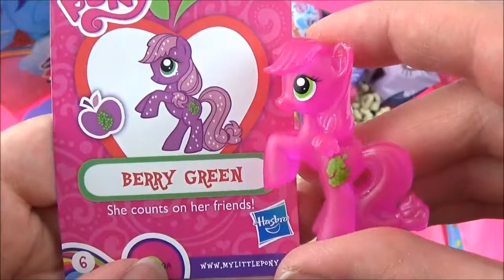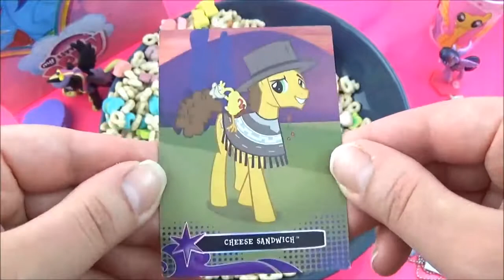MLP My Little Pony Lucky Charms Cereal Toys Surprises! Pretend Play Kids Toys MLP Video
Today we have some PRETEND MLP My Little Pony Rainbow Dash Lucky Charms Cereal filled with so many awesome MLP My Little Pony toys and surprises! A breakfast with Rainbow Dash is always going to be awesome! Inside the MLP My Little Pony Rainbow Dash Breakfast Cereal Surprise are: MLP My Little Pony mystery Minis with MLP My Little Pony Princess Cadance mini toy figure pony inside, a MLP My Little Pony Series 3 and series 2 squishy pop with DJ Pon 3 and Lyra mini toy pony figures inside, a MLP My Little Pony series 4 fashems with MLP My Little Pony Trixie fash'ems inside, a MLP My Little Pony series 2 dog tag with a MLP My Little Pony dog tag inside, a Princess Celestia sticker and a Cheese Sandwich MLP My Little Pony trading card, a MLP My Little Pony metallic ponies blind bag with a MLP My Little Pony metallic Twilight Sparkle mini toy pony figure inside, a MLP My Little Pony Kinder surprise chocolate egg with a MLP My Little Pony brooch inside, a MLP My Little Pony blind bag with Green Berry mini toy pony figure inside.

This is a PRETEND MLP My Little Pony Cereal, it was created using a Lucky Charms Cereal Box, as far as I know,t here is no such MLP my little pony rainbow cereal, although if Hasbro made a MLP My Little Pony Breakfast cereal, that would be awesome! :)

Rainbow Dash is a female Pegasus pony and one of the main characters in My Little Pony Friendship is Magic. She maintains the weather and clears the skies in Ponyville. As a huge fan of the Wonderbolts, she becomes a reservist member of the elite flying group in Testing Testing 1, 2, 3 and a full member in Newbie Dash. In Sonic Rainboom, Rarity and Princess Celestia both declare that she is the best flier in all of Equestria. Rainbow Dash has a pet tortoise named Tank, whom she chooses out of Fluttershy's offered animals in the episode May the Best Pet Win! She represents the element of loyalty.

LEARN COLORS with PJ Masks! "Learn Colors with Disney Jr", PJ Masks toys Play doh Learn Color

MLP Equestria Girls Play-doh Toy Surprise Cups! MyMoji, Kinder, My Little Pony Friendship Games Learn Colors

My Little Pony is a toy developed by Hasbro and they each have unique characteristics such as the "cutie marks" on their bodies. My Little Pony: Friendship is Magic revolves around 6 friends, the Mane6, Twiligth Sparkle, Rainbow Dash, AppleJack, Rarity, Pinkie Pie and AppleJack. My Little Pony is also from a show on Disney channel, "My Little Pony Tales". My Little Pony in different languages: Мой Маленький Пони, 私の小さなポニー, 我的小馬駒, Mi Pequeño Pony, Kuv me ntsis nees me, Mon Petit Poney, Meu Pequeno Pônei, My Little faras yar. Twilight Sparkle is my favorite My Little Pony, which pony is your favorite? :)